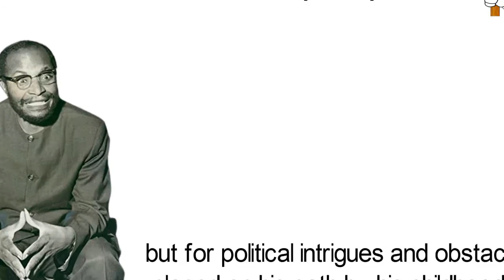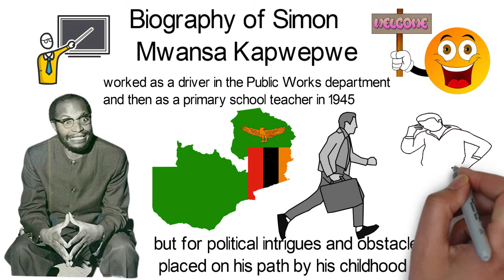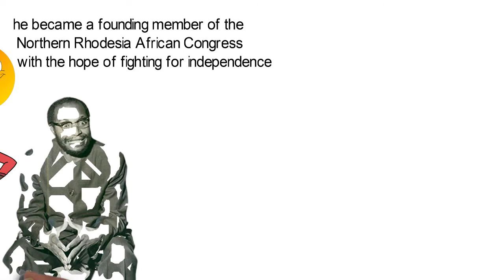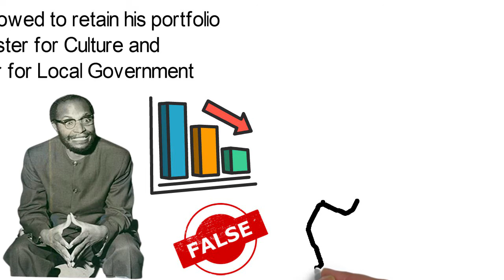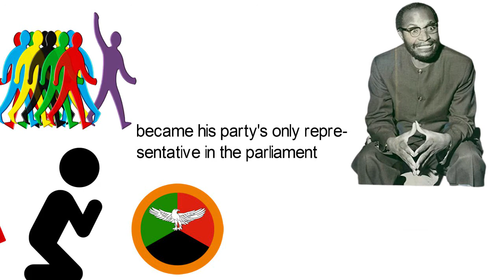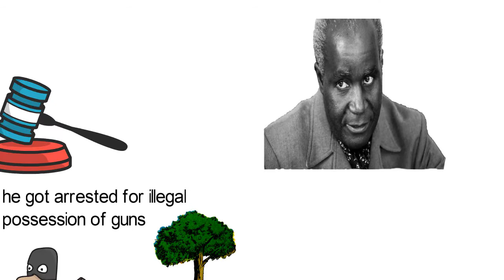Biography of Simon Mwansa Kapwepwe, Zambian Nationalist and former Vice-President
Simon Mwansa Kapwepwe was a Zambian politician who once served as the Vice-President of the country. Perhaps he could have gone on to become president but for political intrigues and obstacles placed on his path by his childhood friend turned political enemy.
But such is life; you win some and lose some. Let us take a closer look at the life of this Zambian leader. Simon Kapwepwe was born on the 12th of April 1922,in the Chinsali district of Northern Rhodesia as Zambia was known in the colonial era. After completing his primary and secondary education, he first worked as a driver in the Public Works department and then as a primary school teacher in 1945.